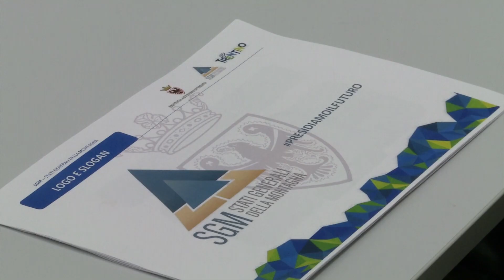Stati Generali della Montagna - Giovanni Gardelli